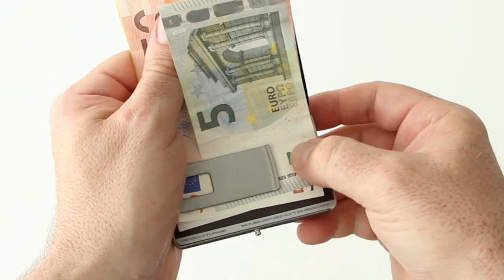I CLIP Video ES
La cartera I-CLIP es pequeña en tamaño, pero sus capacidades son enormes.